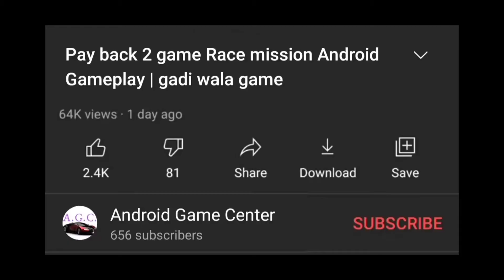Gadi Wala Game Android gameplay | Offroad G-Class game Download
game name:- Offroad G-Class

Simulator - Simulator Game android  game play store game.

This business luxury driving simulator ensures realistic car damage and accurate driving physics. A free app lets you drive an super vehicle and even drift.

Set up a race according to your own rules! Turn on the music and let's go!

There are four different game modes to choose from:
1. CITY (free ride). In the CITY mode you are participant of the city traffic.
2. CITY (online). Multiplayer mode in city.
3. DESERT (online). This is a multiplayer race in the desert.
4. PORT (online). This is a multiplayer race in the port.

*** GAME FEATURES ***
- Richly detailed off-road car.
- You get realistic acceleration.
- First-person and third-person modes.
- Many of the components inside the car are interactive.
- Great graphics.
- Accurate physics.

TIPS.
1. Do not accelerate while cornering!
2. Use the camera settings to choose the most convenient view for driving.
3. Pay attention to the interactive hints.
4. Don't forget to fill up your car with gas at the gas station.
5. For your convenience, please keep the doors locked when driving.
6. You have a 360-degree view of the cabin.
7. To exit car choose view from the cockpit.